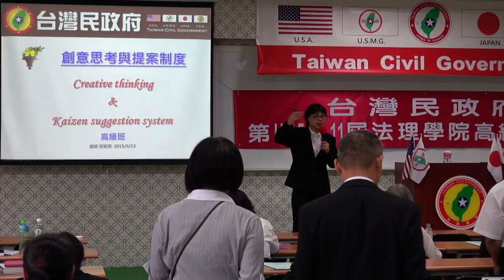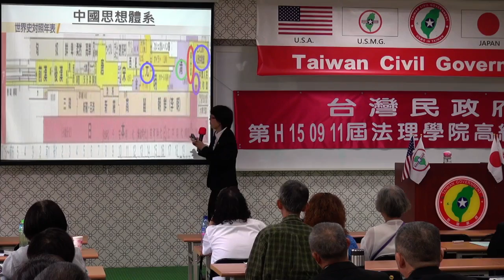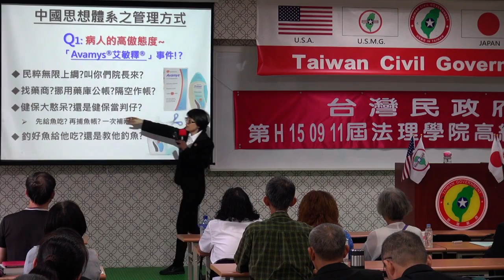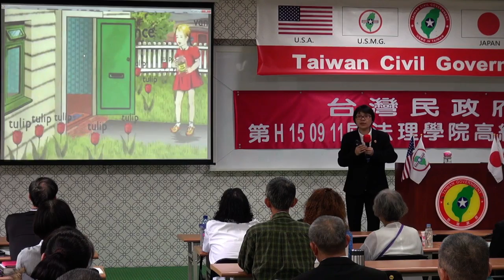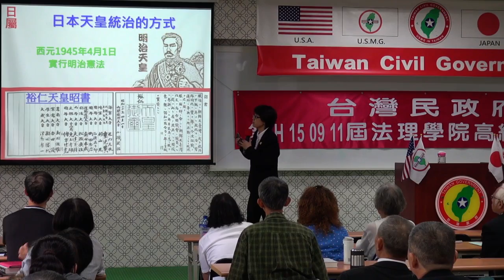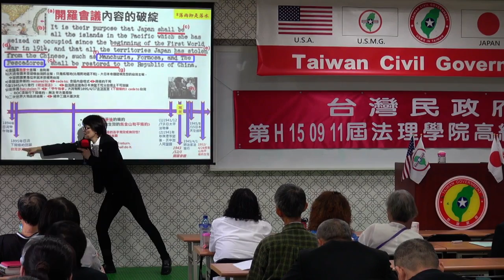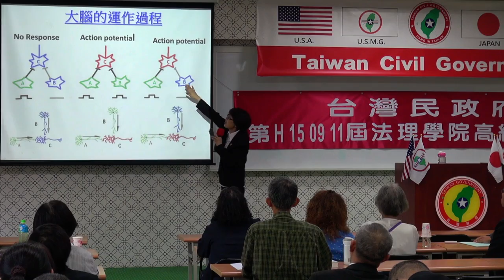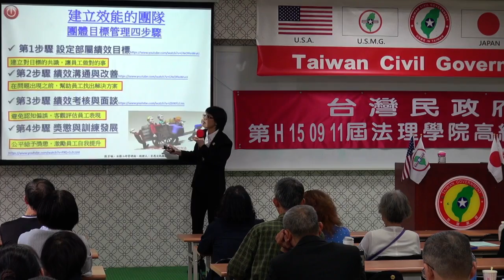150913-9-創意思考與提案制度-張麗雯-台灣民政府第H150911屆高級行政參議班